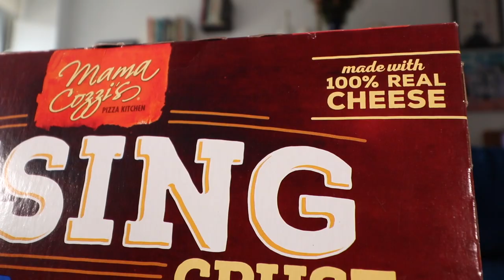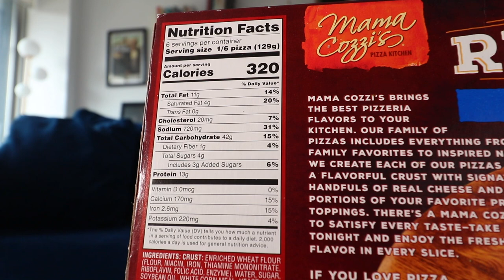Eating Mama Cozzi's Rising Crust Pepperoni Pizza from Aldi 🍕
@ALDIUSA makes MamaCozzi pizzas and today we're reviewing the RisingCrustPizza with pepperoni for BrewNReview. We're psyched you're here. Let's crack an ice cold hazy IPA sent to us from Jeff Cue as well.

Our mailing address to send us items:
3023 N. Clark St.

Andre Smith
Patrick Canale
Jonathon Smith
Kourtny Basinger
Dawn Kotecki
Brian Yaczik

Deb Ely
Kourtny Basinger
Eric Bartgis
Matthew Fritz
Ronald Ely
Dan Hunt

Slippy Jones
STEVEN CARRINGTON FULL YEARLY PLEDGE!!
Proud Nerd
Suzanne Draper
Katherine Madden-Aker
Adam Knight
Alex Andrews
Amanda Sartain
Matt Williams
Christopher Protain

Cedric Hurst

Katelyn Harper
Charles Currier
Jeremy Walden

Batman himself

Chris Catton
Stephen O'Daniel
Lea Bonikowski
Robert Johnson
Nicki
Derek Boudreau
Thomas Reese
Robert Cabbage
Kevin D
Jacquie Desmond
Scott Hinden
Darcy Deming
Garrett Benner
Renee Loepke
Ryan Hart
Curtis Kolbe
David Black
Christopher Reeves
Kelsey Reagan
Kevin Kreiner
Bill Barrett (paid the $108 year in full!)
Sean Hanley
Karla Lindeman
Keith Matras
Matthew Menentowski
Derek Strong
Jacquie Desmond
Sapan Patel
Ryan Buckman
Kyle Hopfensperger
Monica Mars
TEAM WELBY!!
Matt Verdi
Orin Dix
Kevin Fandry
Arthur Brown
MrVkng9099
Nick Wass
Kori Koschalk-Newmister
Debbie Ely
Cinny Hayes
Jackie Heroux

Chris Michela
Alex Husko
Chuck Gordon
Pinche Borracho
Ross Golding
Toni Cooper
Kathy Jones
Shelly Hudson
Dustin Ring
Alex Kalogeropoulos
Jeff Ohlrich
Hannah-Elizabeth Morris
Michael Goodrich
Big Mitch
Steven Carrington
Michael Malone
James Smith
WonderMedia
Dustin Anderson
Steven Berger
Joseph Rutherford
Steve Bradford
Justin E
Lee Lawson
Steven Edgell
Juliet Bagel
Doug Clemann
Jason Jones
Christopher Haines
Eric Ely
Eric McCloskey
Anjelica Jesus
Michael Hopper

Hansel Infante
Jason Harrison
Brian Finley
Drew Braston
Jewel M
Bailey Medlin
Johnny Is
David Cooper
Molly
David Jackson

Courtney Rioux
Omar

Mr Rican
Daniel
Dalton
Kevin Bastian
Juliet Hagle
Christopher George JW
Brianne Gasser
SMitchell
Jonathan Smith
Gavin Provost
Jeremy C
Partrick
Dawnn Gray
Hunter
Joe S
Doug H
Brandon Long
Scott Hinden
Dean Diamond
The Midwest Brew Review
Ryan Brown
Adam Ehlers
Robert Mattei
Colleen Maxwell
Justin Hazard
Nearly Worthless
Jo Espanol
It's Raining Babies
Joe Norskov
Sean Levings
Michael Medhurst
Matt Lewis